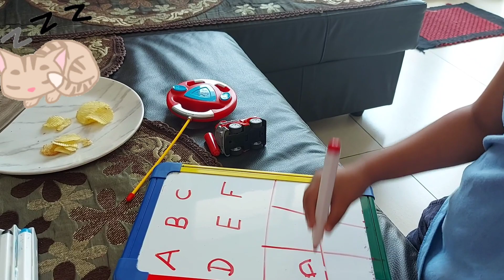my ROUTINE part 2, morning to evening vlog routine😳 motherhood childhood pavbhaji🥣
🏠aaru k sath mera morning to evening ka time ese jata he...10.30 to 11.30 me padhati hu ya uske sath khelti hu baad me khana banati hu fir dopahr me usko sulati b to hu...sham hote hi use dudh deti hu fir sham k kaam me lagti hu khana banati hu ghumne jati hu usko leke..or fir ghar pe aake masti karke bas so jati hu 10.30 ko hum log so jate he erly morning uthke vohi fir se round. kya aapke sath b yahi hota he???
my ROUTINE part 2, morning to evening vlog routine motherhood childhood pure din kam bas kam